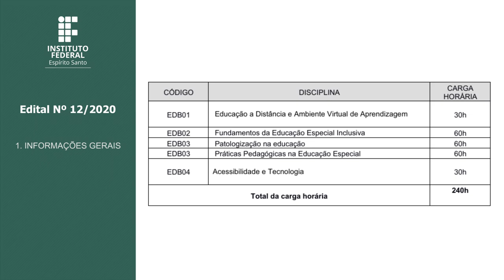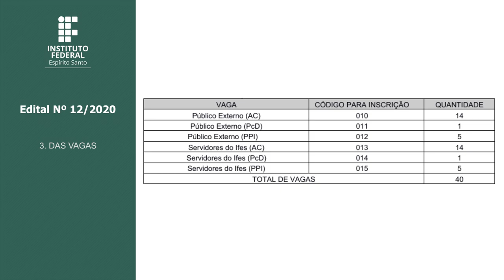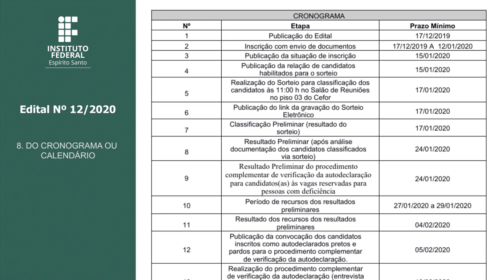Edital 12/2020 - CURSO DE PÓS-GRADUAÇÃO APERFEIÇOAMENTO EM EDUCAÇÃO ESPECIAL INCLUSIVA